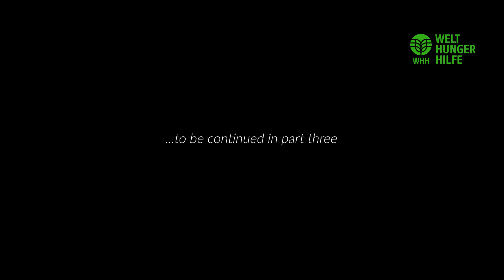How to Make a Solar Dryer Part II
This is a part two Video Tutorial of Making a Solar Dryer . It explains the several steps of making a solar dryer . This Video Tutorial was filmed in Siripi, Arua City, in Uganda with support from Welthungerhilfe.

Video was produced (scripted, filmed, edited)  by Bukenya Christopher, Irene Atim and Esther Anyimo.